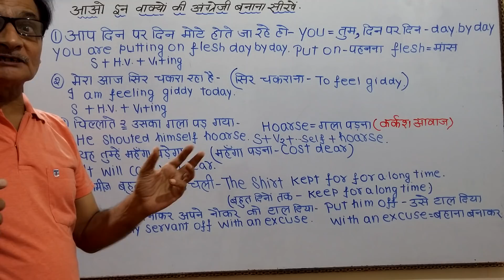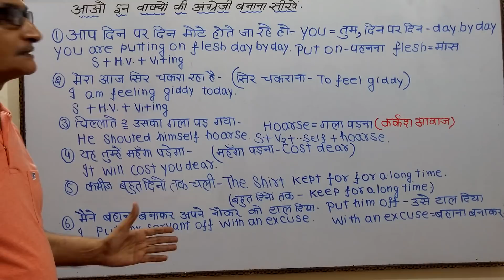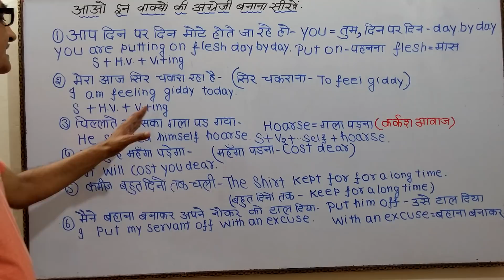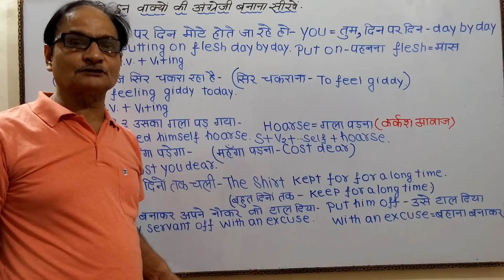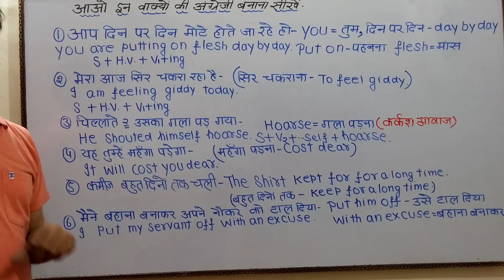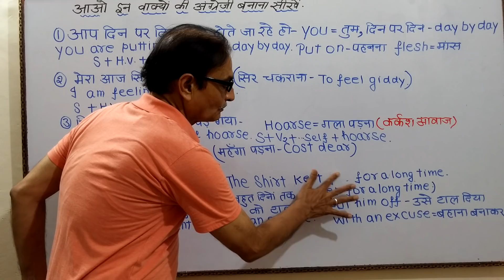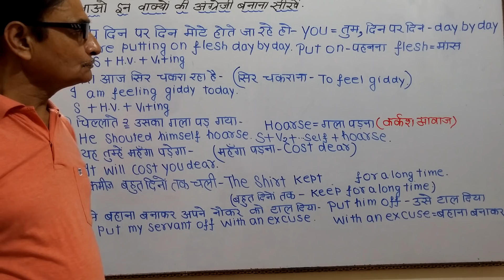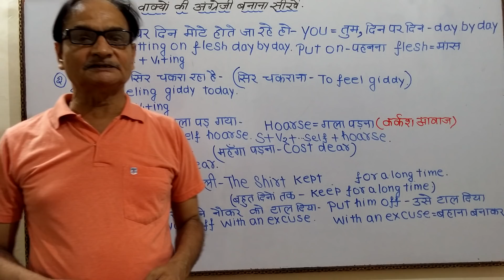इन Hard sentences की Translation बनाना सीखें | Learn English Speaking | English lessons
इन Hard sentences की Translation बनाना सीखें | Learn English Speaking | English lessons for beginners

आप दिन पर दिन मोटे होते जा रहे है।
मेरा आज सिर चकरा रहा है।
यह तुम्हे महँगा पड़ेगा।